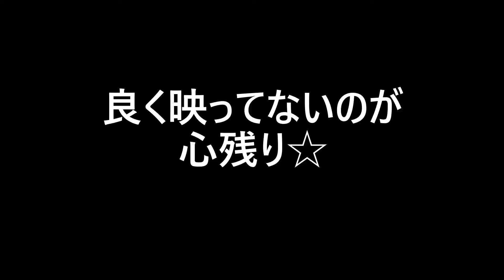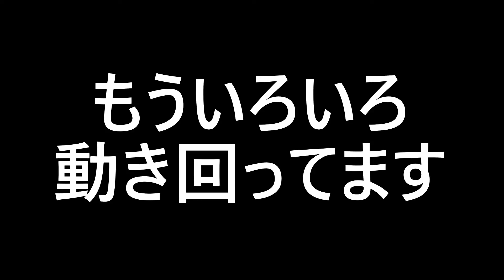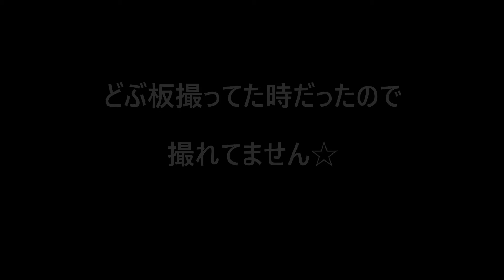心霊なの？栃木シリーズ☆平家 廃道 水遊園 編集版その6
湯の郷トンネルの旧道？廃道？を歩いてみました☆
平家の里であの剥製を見てしまったため
終始ビビってますｗ
でもこういう感じの道歩くの大好きなので
行きますけど
見直すと帰ろうか？いやでも行きたいをずっと繰り返してる感じですねぇｗ